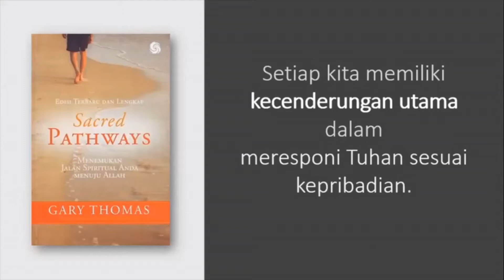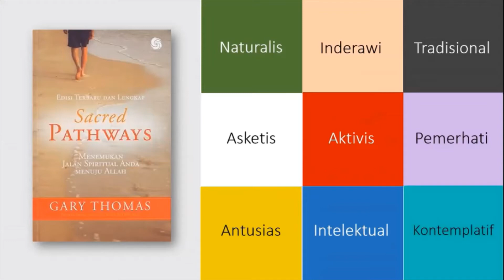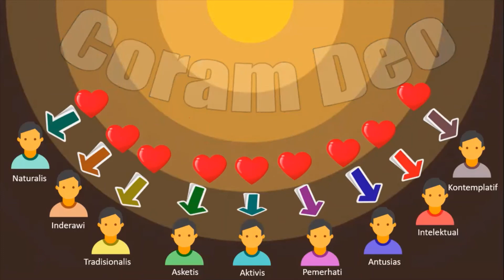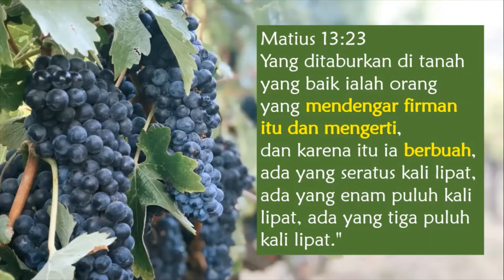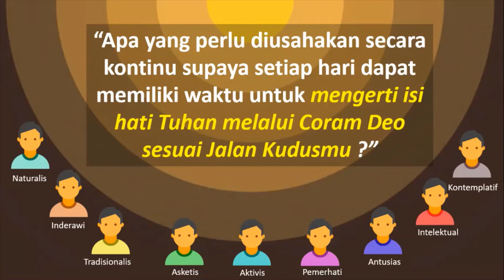Jalan Kudus & Coram Deo